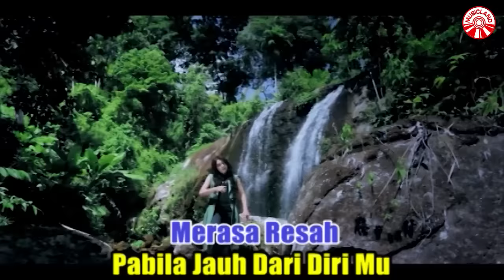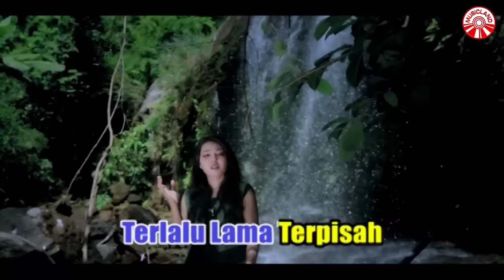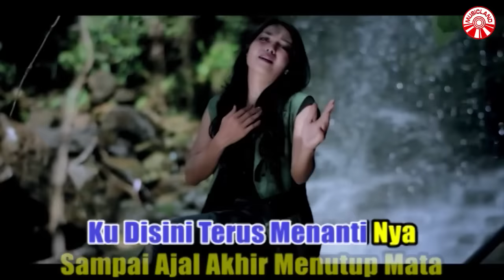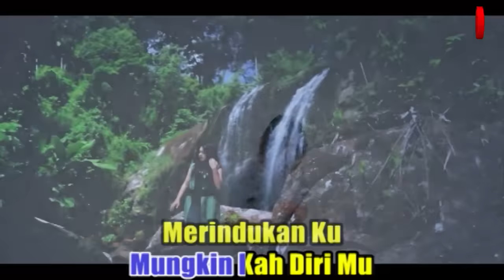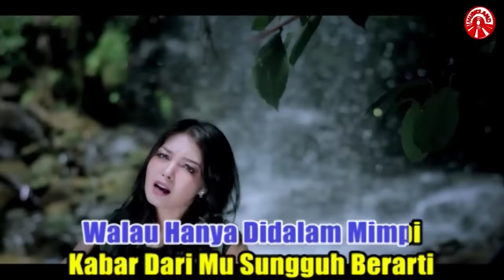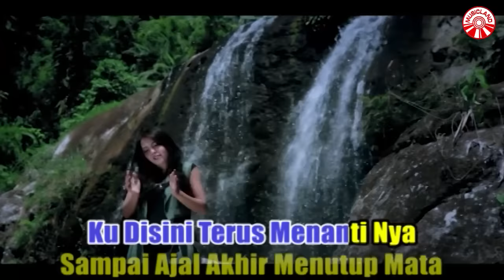Yelse - Air Mata Jadi Teman Cerita [Official Music Video HD]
AIR MATA JADI TEMAN CERITA
ARTIS : YELSE
CIPT.  / LIRIK : THOMAS ARYA

Ku masih malu terus merindumu
Disetiap waktu tak pernah henti panggil namamu
Entah mengapa diriku merasa resah
Pabila jauh dari dirimu pujaan hatiku

*Mungkinkah dirimu merindukan ku
Seperti diriku yang mengharap kehadiran mu
Datanglah kasih walau hanya di dalam mimpi
Kau berderi mu sungguh berarti oh pujaan hati

**Sungguh tak kuasa terlalu lama terpisah
Bersama airmataku menjadi teman cerita
Angin malam bisikkan padanya
Ucapkan rinduku yang bergelora
Ku disini terus menantinya
Sampai ajal akhir menutup mata

Ulang *
Ulang **